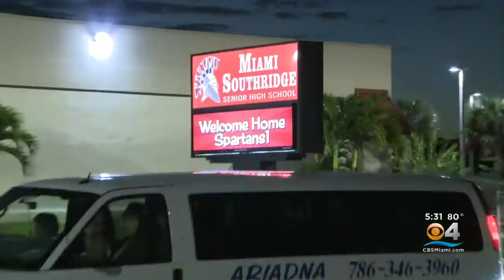Miami Southridge Senior High Students Upset After Student Was Killed While Jogging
CBS4's Deborah Souverain reports 23-year-old Maria Rodriguez is accused of hitting and killing Justin Rivera.